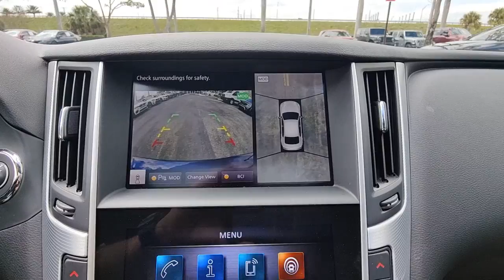2022 INFINITI Q50 Tamarac, Coral Springs, Coconut Creek, Parkland, Plantation KNQ50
Grand Blue Used 2022 INFINITI Q50 LUXE available in Tamarac Florida at Sawgrass Infiniti Servicing the Tamarac, Coral Springs, Coconut Creek, Parkland, Plantation FL areas.

Sawgrass Infiniti
5801 Madison Ave